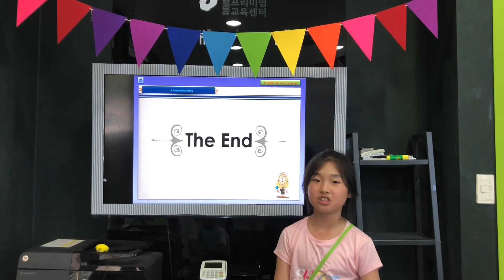공터 벌말센터 201808 원내발표 양서연